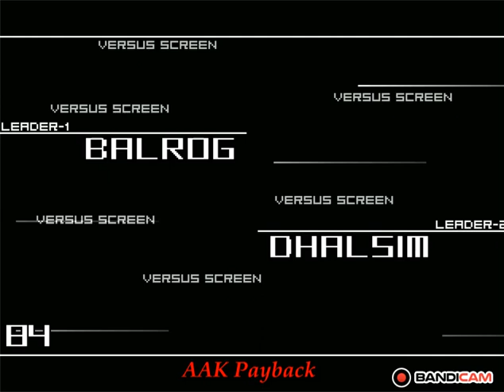KOF Mugen Street Fighter Saga-Dhalsim,Blanka,Guile,E Honda vs Shadaloo Team(Balrog,Bison,Sagat,Vega)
Shadaloo (シャドルー Shadorū?), originally called Shadowlaw (possibly the result of mispronunciation) is a very powerful and deadly criminal organization that is responsible for dealing biochemical drugs and arms within the Street Fighter universe.

Shadaloo is headed by M. Bison and his three highest minions, Balrog, Vega and Sagat (lowest to highest). They are known as the Four Heavenly Kings

Check out the popular videos for more entertainment

Fatal Fury vs Art of Fighting

Nuclear Ralf, True K', Terry Definitive, Wild Orochi Yashiro vs Evil Ryu, Violent Ken, Dragon Ryu, Dragon ken